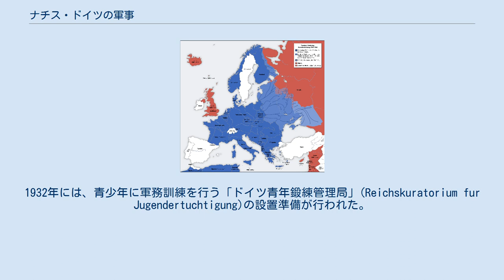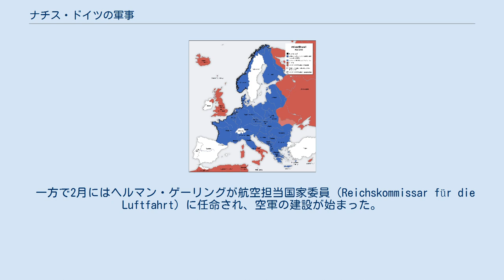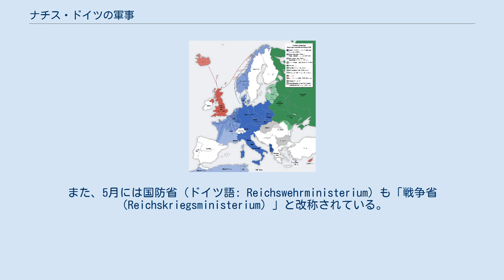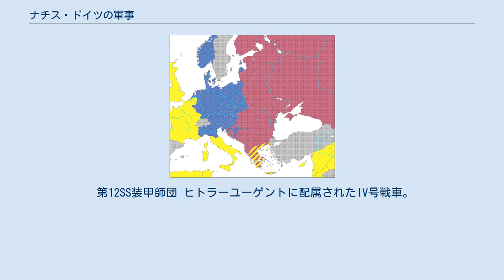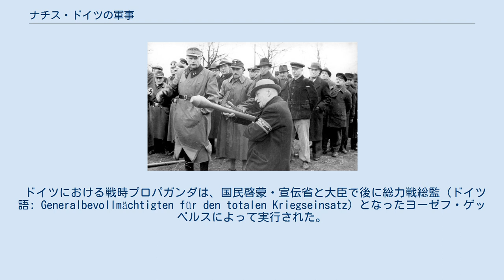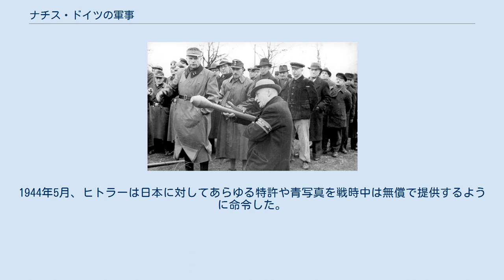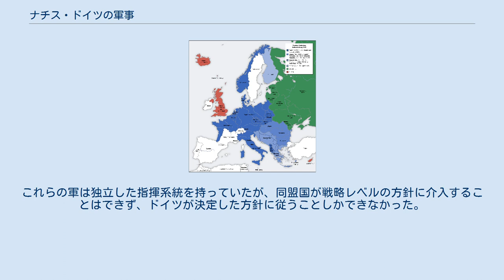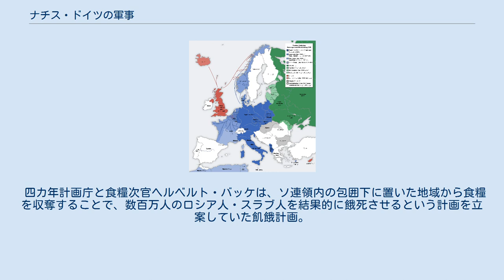ナチス・ドイツの軍事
兵器工場を視察するヒトラー、戦車はIV号戦車（1944年4月） ナチス・ドイツの軍事（ナチス・ドイツのぐんじ）では、1933年から1945年のドイツ、いわゆるナチス・ドイツの軍事について記載する。
 第一次世界大戦での敗北の結果、ヴェルサイユ条約によってドイツには非常に厳しい軍備制限が課せられた。
ヴァイマル共和国軍は連合国の監視の目をかいくぐって軍備を強化していたが、1933年のナチ党の権力掌握によって公然化した。
ドイツは1934年に世界軍縮会議から脱退し、1935年3月16日には徴兵制の施行を宣言した（ドイツ再軍備宣言）。
しかしイギリスは英独海軍協定を締結して事実上再軍備を容認し、フランスやイタリアなども強い動きには出なかった。
 総統アドルフ・ヒトラーはヴェルサイユ条約で失った旧ドイツ領土の回復と、東部における広大な生存圏を求める思想を持っていた（東方生存圏）。
ヒトラーは、1943年から1945年の開戦を想定し、政・軍部の反対派を粛清して軍備拡大と自給経済体制への変革をすすめた。
しかし、1939年9月にはヒトラーの冒険的外交によって英仏の宣戦を招き、ドイツは準備不足のまま世界大戦に突入した。
 第二次世界大戦の冒頭では電撃戦戦術や装甲戦力の運用によってドイツ軍は快進撃をみせ、イタリア王国などの枢軸国とともにヨーロッパの大半を支配下に置くことに成功した。
しかしバトル・オブ・ブリテンにおいてはイギリス空軍を制圧できず、海軍力も限定的であったため、イギリスを屈服させることはできなかった。
ヒトラーは戦局の打開と東方生存圏獲得のためソビエト連邦への侵攻を開始した（独ソ戦）。
しかしロシアの気候と赤軍の反撃によって次第にドイツ軍は疲弊していった。
また西側連合国は北アフリカとフランス、そしてイタリア半島において逆襲を開始した。
資源・人的資源が枯渇する中でドイツはV1飛行爆弾等の新兵器や国民突撃隊編成などで抵抗するが、1945年5月に首都ベルリンは陥落、ドイツ軍は降伏に追い込まれた（欧州戦線における終戦 (第二次世界大戦)）。
 第一次世界大戦で敗北したドイツ軍は陸軍10万人、徴兵制禁止など規模や装備においても著しく制限された（ヴェルサイユ条約#軍備条項）。
この中でハンス・フォン・ゼークトはプロイセン王国以来の伝統をもつ少数のエリート軍が予備兵力としての国民軍（Volksarmee）もしくは民兵を指揮する防衛体制を構想していた。
この思想の元でヴァイマル共和国軍は強固な団結をもつ「国家内国家」としての特別な地位を獲得した。
しかし第一次世界大戦従軍兵の高齢化が進み、戦時の際に予備兵力を編成できないことが危惧されていった。
国防次官クルト・フォン・シュライヒャーは兵役期間を短縮することで、軍務経験者を増やして民間軍事団体を増やし、予備兵力を増加させる構想を建てた。
1932年には、青少年に軍務訓練を行う「ドイツ青年鍛練管理局」(Reichskuratorium fur Jugendertuchtigung)の設置準備が行われた。
 1933年1月30日にヒトラー内閣が成立した。
1月31日にヴェルナー・フォン・ブロンベルク国防大臣は軍に布告を行い、軍が引き続き超党派勢力として国民軍を指導する存在であると位置づけた。
2月3日にはハンマーシュタイン＝エクヴォルト兵務局長（参謀本部の秘匿名称）宅でヒトラーと軍部首脳との会談が行われた。
この中でヒトラーはヴェルサイユ条約の打破と東方への進出を説いた。
ヒトラーは2月8日の閣議で「あらゆる公的な雇用創出措置助成は、ドイツ民族の再武装化にとって必要か否かという観点から判断されるべきであり、この考えが、何時でも何処でも、中心にされねばならない」「すべてを国防軍へということが、今後4～5年間の至上原則であるべきだ」と述べ、経済政策も軍事に従属させる意思を示していた。
雇用創出措置民生中心から、「軍事的雇用創出の優位」へなし崩しに切り替えられた。
しかし、軍事費を公債によって公然と調達すればインフレを招く危険性があった。
 1933年5月、国防省とライヒスバンク、軍需企業によって「冶金研究会社」（ドイツ語: Metallurgische Forschungsgesellschaft、略称MEFO）」というペーパーカンパニーが作成され、同社の振り出すメフォ手形による軍事費の調達が行われた。
再軍備におけるメフォ手形の役割は極めて大きく、1935年度には82億2300万ライヒスマルクの軍事費が使用さ...